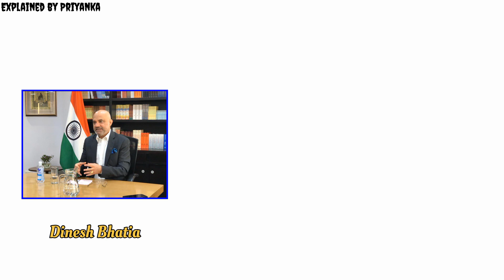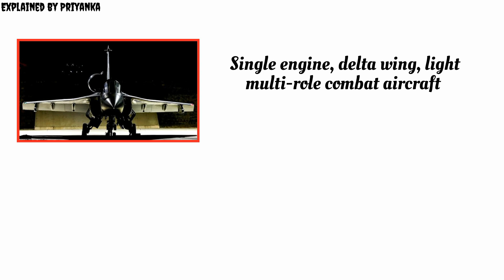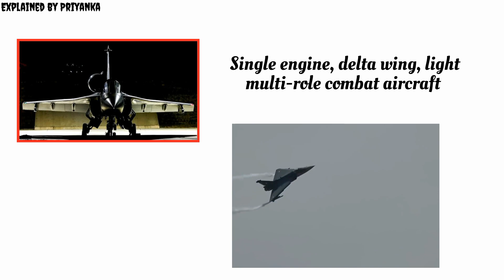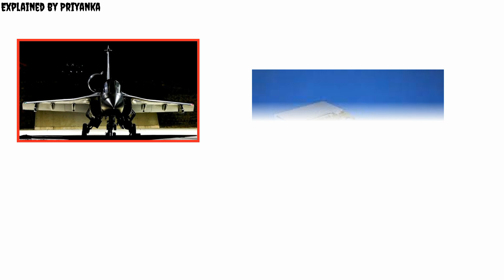Argentina-India deal on Tejas, Prachanda, BrahMos